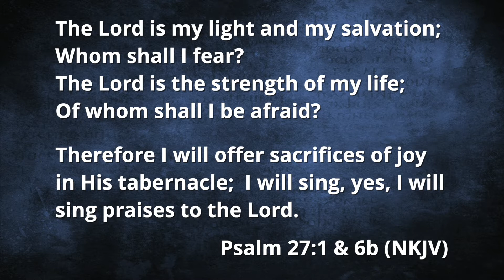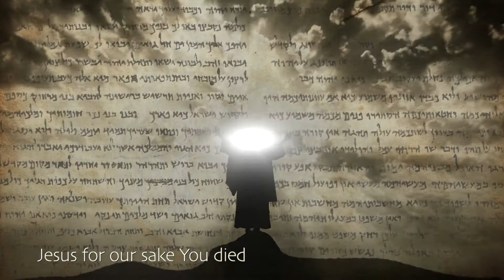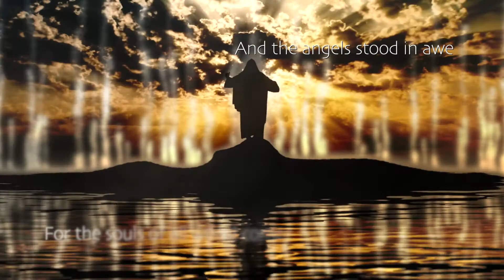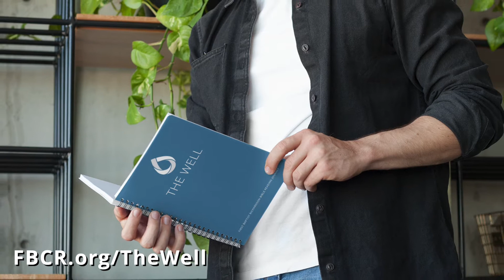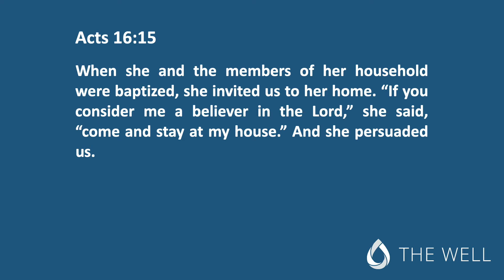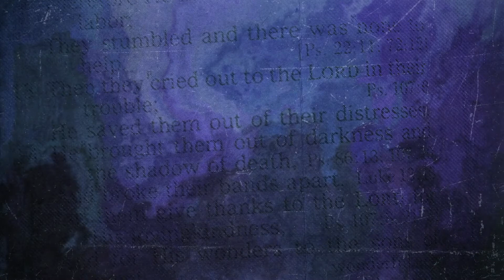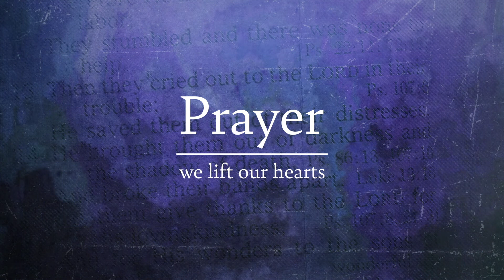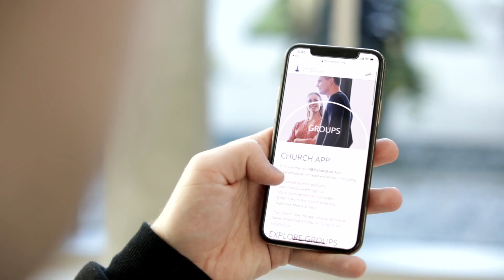Classic Worship | March 7, 2021